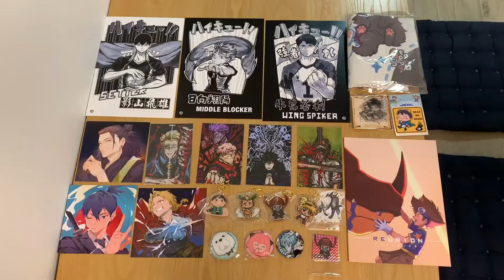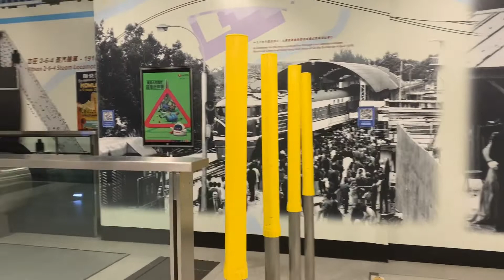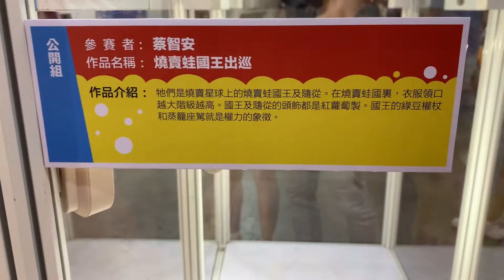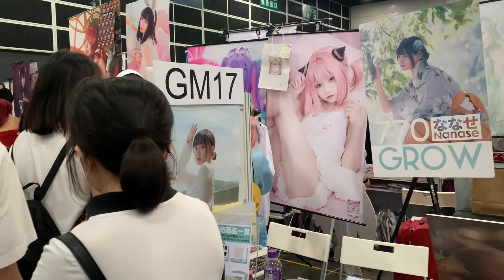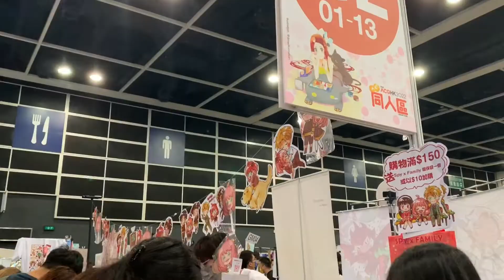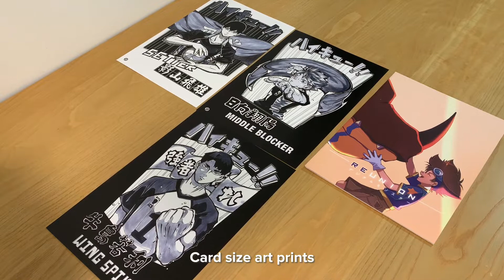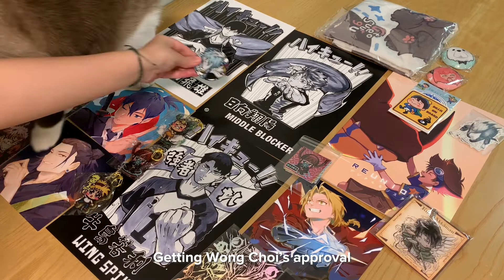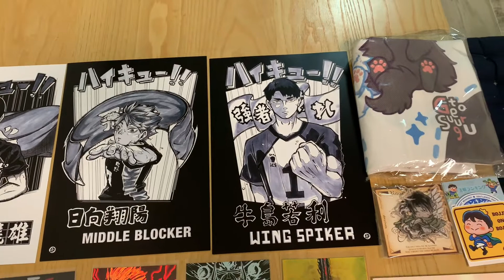[Vlog] 香港動漫電玩節 ACGHK 2022 | First Vlog | Doujin haul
Hi everyone. This is the first vlog I filmed. I went to the ACGHK 2022. It was so hot but still happy and nice to look around. Hope you’ll like it.